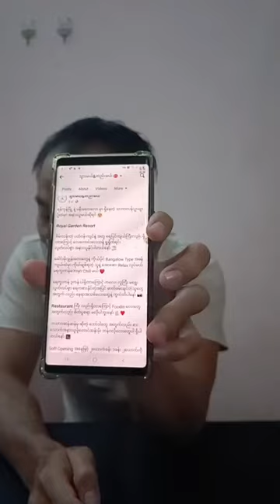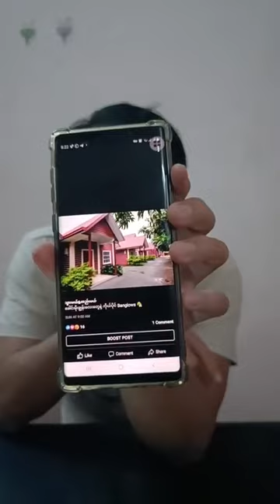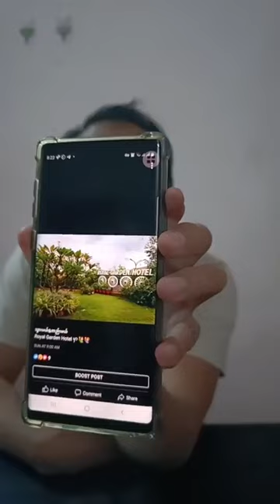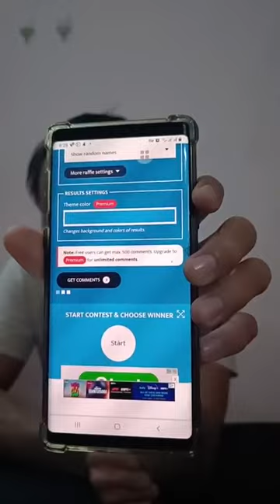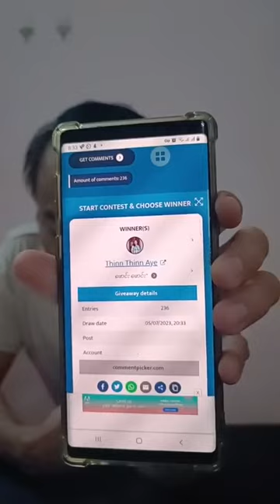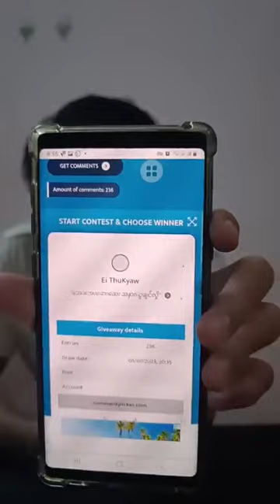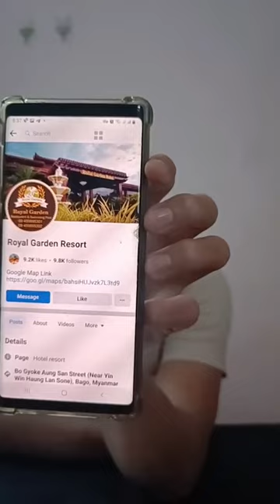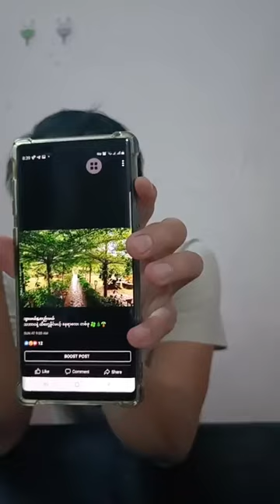Royal Garden Resort ရဲ့ Giveaway ကံစမ်းမဲ ဖွင့်ပွဲ 😍